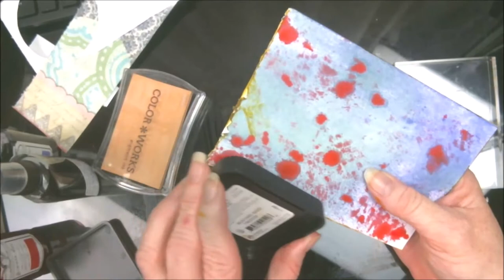Index Card Art For Beginners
This was my first Index card art,  This would be a great idea for someone beginning their mixed media art journey. This is fun easy and there no limits to what you can do or create. I hope this inspires you to try.

Pennywise
Pinhead
Eleven

Mail:
2630 N. Dustin Ave. B-1

CREDITS

Logo Design